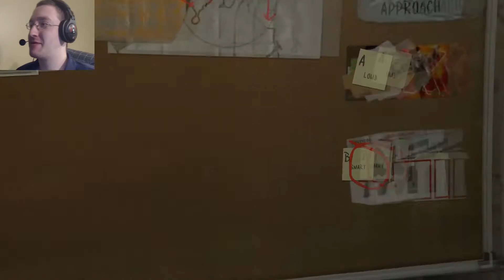Grand Theft Auto V - Story Mode Part 5 - Jewelry Heist Setup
You wanted it, here it is. Story Mode of GTA V.